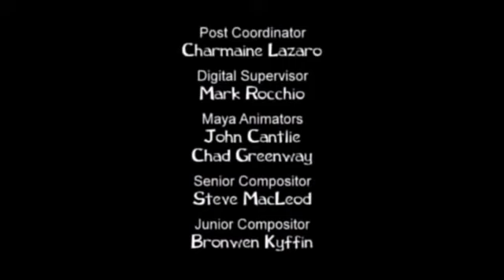Mario Bros. - Credits Version YTV